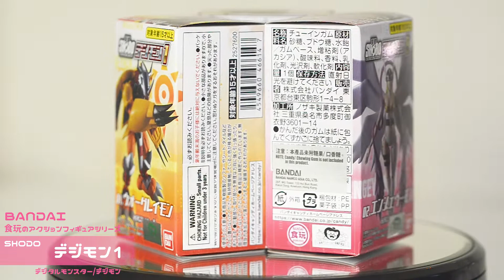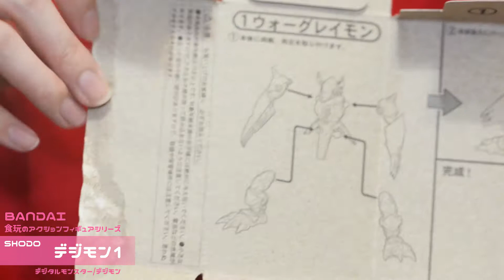BANDAI SHODO DIGIMON 1 通常版 數碼寶貝 可動食玩 戰鬥暴龍獸.天女獸.伽樓達獸 開箱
數碼寶貝的玩具品質大多都沒很好
之前一直想買天女獸的都很貴就暫時放一邊
終於給我等到小盒ㄉ加減填滿空虛！
小東西還可動算不錯，但我的暴龍獸有些關節鬆到會掉ＱＡＱ
我買的是通常版沒有附支架喔～～（個人沒有想搜集徽章＋精緻外盒ㄉ癖好）
目前只有預購這款 ，好像出到三彈左右了，有興趣的可參考
＊＊＊本款食玩小提醒＊＊＊
1.盒子展開有組裝步驟
2.天女獸的粉紅布料部分需自行剪斷喲還有附支撐
Series：デジタルモンスター/デジモン
SIZE：Approx. H80mm x W60mm
バンダイ SHODO デジモン1 -  ウォーグレイモン、エンジェウーモン、ガルダモン
萬代 SHODO  數碼寶貝1 - 戰鬥暴龍獸、天女獸、伽樓達獸
BANDAI SHODO DIGIMON 1 -  Wargreymon、Angewomon、Garudamon